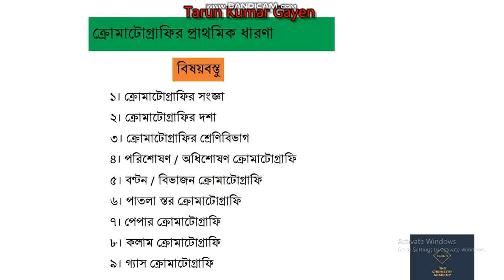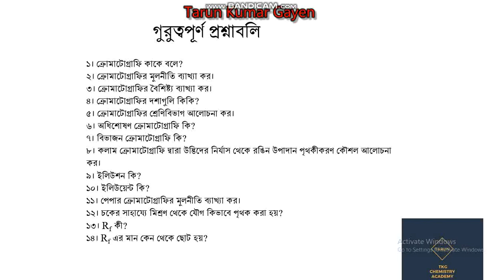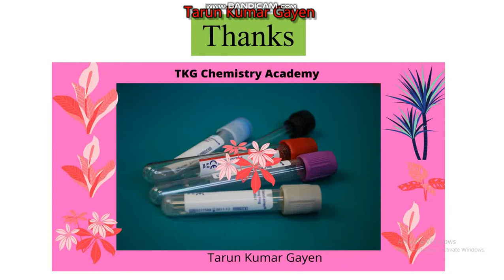Basic Concept of Chromatography ||ক্রোমাটোগ্রাফির প্রাথমিক ধারণা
ক্রোমাটোগ্রাফির প্রাথমিক ধারণা
১৯০৩ সালে রাশিয়ান উদ্ভিদ বিজ্ঞানী মিখাইল সোয়েট প্রথম ক্রোমাটোগ্রাফি শব্দের অবতারণা করেন। বিভিন্ন রঞ্জক যেমন, ক্লোরোফিল, জান্থোফিল প্রভৃতিকে পৃথকীকরণের জন্য এ পদ্ধতি ব্যবহার করেন।
গ্রিক Chroma অর্থ বর্ণ (Color) এবং graphein এর অর্থ হচ্ছে to write বা লিখন। অর্থাৎ Chromatography মানে হচ্ছে বর্ণ লিখন।
ক্রোমাটোগ্রাফির সংজ্ঞা
ক্রোমাটোগ্রাফি হচ্ছে এমন একটি পৃথকীকরণ পদ্ধতি, যাতে একটি মিশ্রণের উপাদানসমূহকে গ্যাসীয় বা তরল চলমান দশা দ্বারা স্থির দশার ভেতর দিয়ে বিভিন্ন হারে অধিশোষণ মাত্রা, দ্রাব্যতা বা বণ্টন সহগের উপর ভিত্তি করে পর্যায়ক্রমে পৃথক করা হয়।
সুতরাং, যে বিশ্লেষণমূলক পদ্ধতিতে বিশেষ জৈব যৌগের দুই বা ততোধিক উপাদানের কোনো মিশ্রণকে একটি স্থির মাধ্যমে রেখে এবং অপর একটি সচল মাধ্যমকে উক্ত স্থির মাধ্যনের সংস্পর্শে প্রবাহিত করে মিশ্রণের উপাদানগুলোর অধিশোষণ মাত্রা কিংবা বণ্টন সহগের ওপর ভিত্তি করে এদেরকে বিভিন্ন স্তরে পৃথক করা সম্ভব হয়, তাকে ক্রোমাটোগ্রাফি বলা হয়।
ক্রোমাটোগ্রাফিয় পদ্ধতিতে যৌগের পৃথকীকরণ, বিশুদ্ধিকরণ ও পরিমাণগত বিশ্লেষণ সম্পন্ন করা হয়।
ক্রোমাটোগ্রাফির দশা
প্রত্যেকটি ক্রোমাটোগ্রাফিয় পদ্ধতিতে দুটি দশার উপস্থিতি অত্যাবশ্যকঃ
 স্থির দশা (Stationary phase)
 চলমান দশা (Mobile phase)
মিশ্রণের উপাদানসমূহকে স্থির দশার (কঠিন অথবা তরল) উপর দিয়ে  চলমান দশা (তরল অথবা গ্যাস ) দ্বারা প্রবাহিত করে আনা হয়।

ক্রোমাটোগ্রাফির মূলনীতি
ক্রোমাটোগ্রাফিতে প্রয়োজনীয় দুটি সাম্যাবস্থার মধ্যে একটি স্থির সাম্যাবস্থা এবং অপরটি চলনশীল সাম্যাবস্থা থাকে। এখানে তরল বা বাষ্পীয় পদার্থ চলনশীল সাম্যাবস্থা রূপে এবং কঠিন বস্তু অথবা কঠিন বস্তুর উপরিস্থিত তরল বস্তু স্থির-সাম্যাবস্থা রূপে ব্যবহৃত হয়।
স্থির মাধ্যমটি যখন কঠিন পদার্থ হয় যেমন অধিশোষকরূপে অ্যালুমিনা (Al2O3), ম্যাগনেসিয়া (MgO), সিলিকা জেল (SiO2), স্ট্রার্চ গুঁড়া হয়; তখন এর দ্বারা অধিশোষণের মাত্রার ওপর ভিত্তি করে মিশ্রণের উপাদানগুলো স্থির মাধ্যমের মধ্যে বিভিন্ন স্তরে বিভক্ত হয়। কোনো উপাদান স্থির মাধ্যমের অধিশোষক দ্বারা কতটা অধিশোষিত হবে তা নির্ভর করে সে উপাদানের গঠন প্রকৃতির ওপর।
রঙিন মিশ্রণের যে উপাদান যত বেশি পোলার হবে  সেটি অধিশোষক দ্বারা ততই অধিশোষিত হবে।
সচল মাধ্যমে মিশ্রণের উপাদানগুলোর দ্রবণীয়তা বা বণ্টন সহগ এর ওপর ভিত্তি করে উপাদানগুলো বিভিন্ন স্তরে বিভক্ত হয়ে যায়।

ক্রোমাটোগ্রাফির শ্রেণিবিভাগ
বিশ্লেষণযোগ্য উপাদানের দুইটি ভৌত ধর্ম যেমন, অধিশোষণ ও দ্রাব্যতার ওপর ভিত্তি করে ক্রোমাটোগ্রাফিকে প্রধানত নিম্নোক্ত শ্রেণিতে বিভক্ত করা যায়ঃ
(ক) অধিশোষণ ক্রোমাটোগ্রাফি
 কলাম ক্রোমাটোগ্রাফি

 পাতলা স্তর ক্রোমাটোগ্রাফি
(খ) বণ্টন বা বিভাজন ক্রোমাটোগ্রাফি
পেপার ক্রোমাটোগ্রাফি
গ্যাস ক্রোমাটোগ্রাফি